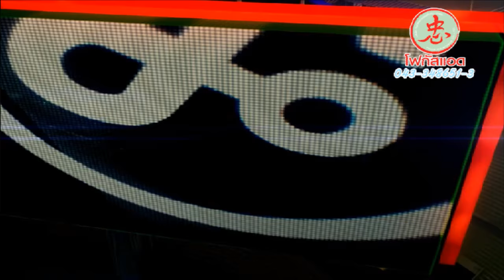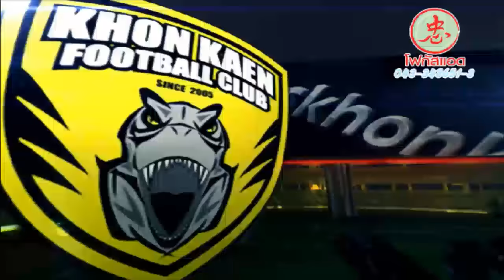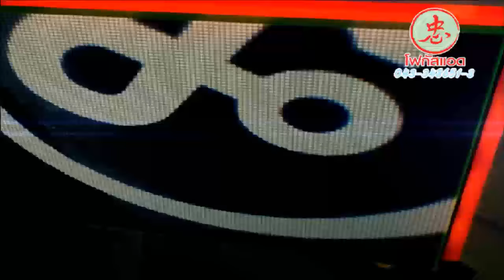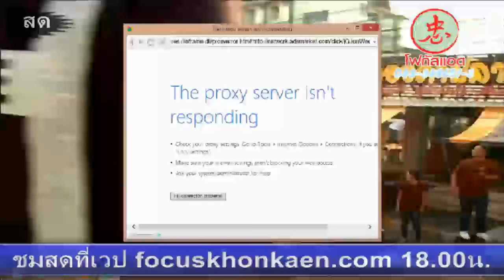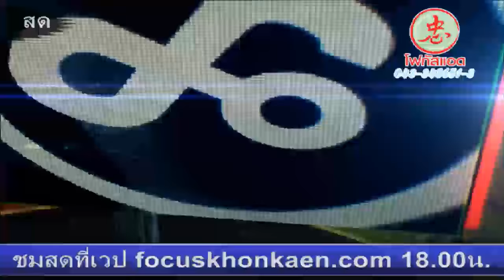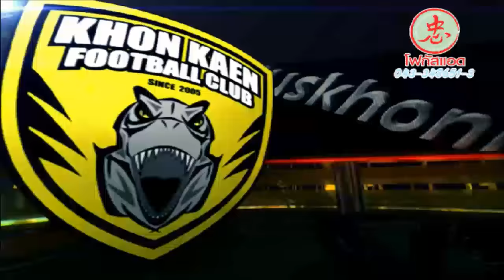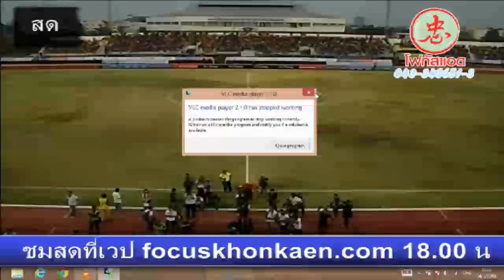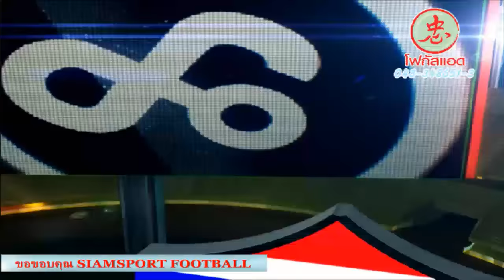Super Charity Match ขอนแก่นเอฟซี vs ทีมชาติไทยชุดแชมป์ AFF Suzuki Cup 2014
ถ่ายทอดสด Super Charity Match ขอนแก่นเอฟซี vs ทีมชาติชุดแชมป์ AFF Suzuki 2014 รายได้สบทบทุนโรงพยาบาล น้ำพอง ขอนแก่น ณ สนามกีฬากลาง จังหวัดขอนแก่น 24 ม.ค. 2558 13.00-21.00 น.